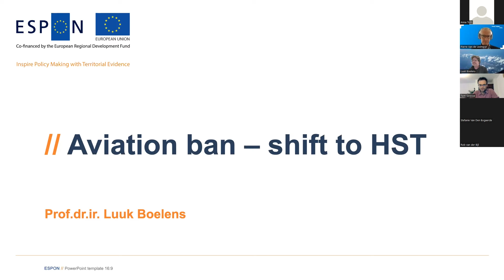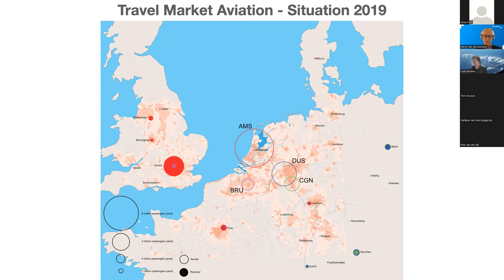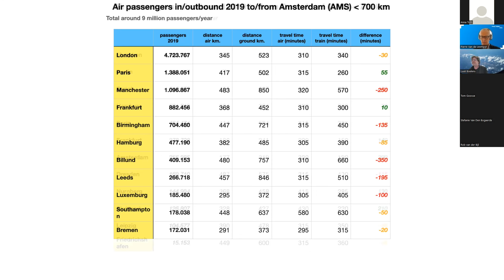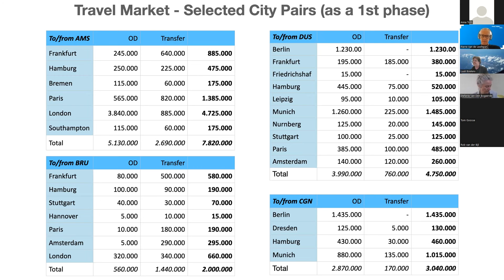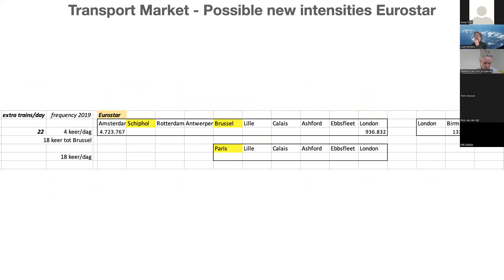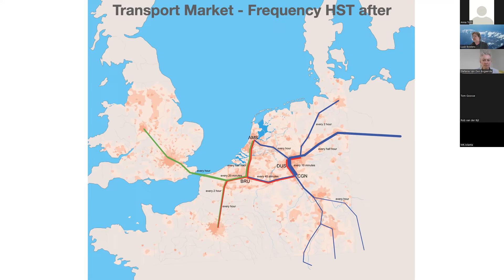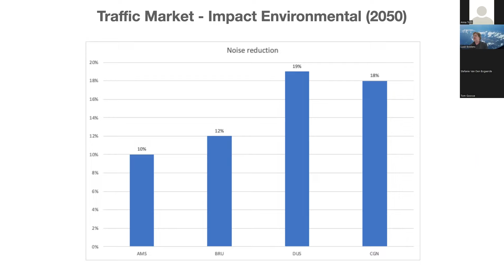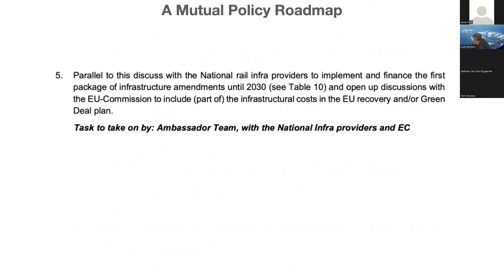Belgian PLW Presentation by Luuk Boelens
Presentations from the ESPON Peer Learning Workshop on Sustainable Transport Infrastructure in the Strategic Urban Region Eurodelta (STISE)